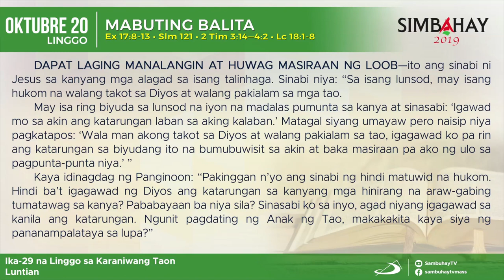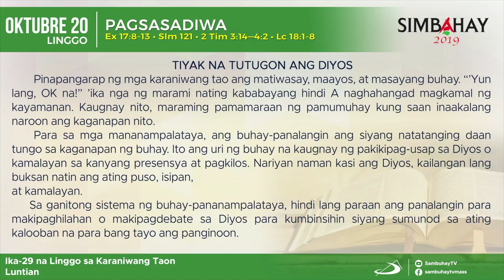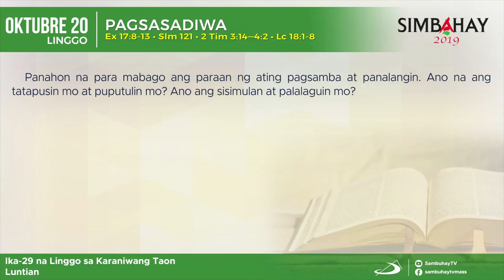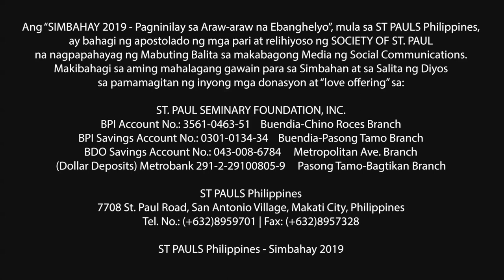Simbahay | Ika-29 na Linggo sa Karaniwang Panahon | Oktubre 20, 2019